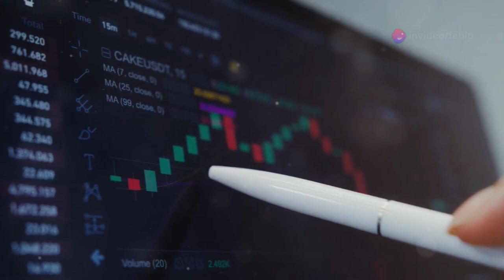Stock Warrants Explained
Unlock the secrets of stock warrants in this comprehensive guide! Discover what stock warrants are and how they grant you the right to buy shares at a specific price within a set timeframe. We delve into the two primary types of stock warrants: call warrants and put warrants, breaking down their differences and uses. Learn why companies issue stock warrants as a strategic move to attract investors and raise capital without the immediate sale of shares. Enhance your investment knowledge and make informed decisions.